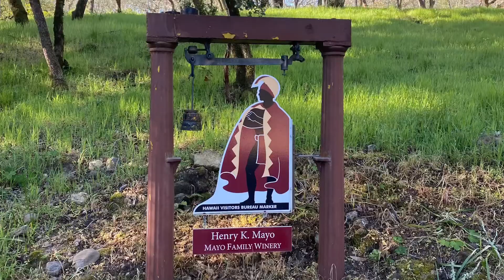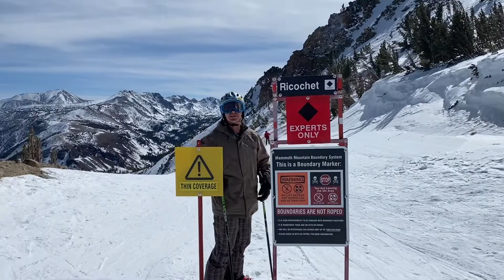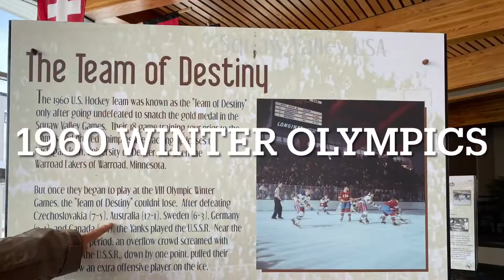California ski trip 2022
We head to California to break our two-year ski drought at Mammoth, Palisades Tahoe and Alpine Meadows in February 2022